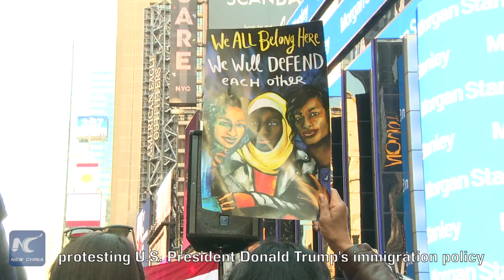New Yorkers rally in Times Square against Trump's immigration policy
About 1000 New Yorkers rallied in Times Square, dubbed as the Crossroads of the World on Sunday, to show solidarity with New York City's Muslim community, protesting U.S. President Donald Trump's immigration policy.